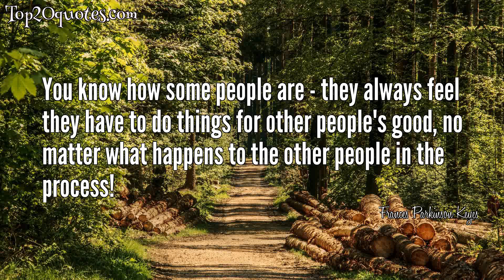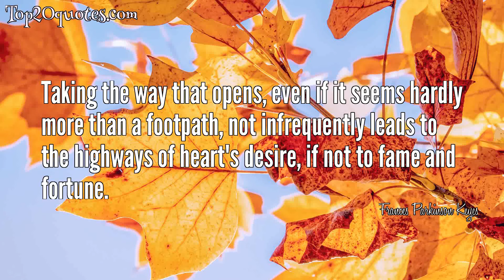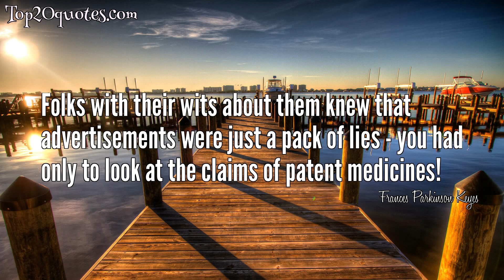💡 Top 13 Quotes of Frances Parkinson Keyes - Author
Top 13 Quotes of Frances Parkinson Keyes:
 ▸ You know how some people are - they always feel they have to do things for other people's good, no matter what happens to the other people in the process!
 ▸ One does not permit one's friends to be slandered in time of trouble.
 ▸ A compensation is something which does not quite compensate.
 ▸ The snow, which had fallen quietly at first, was now pelting against the windowpanes, driven by a wicked wind; the storm was rapidly assuming proportions of a blizzard.
 ▸ Fortunately, any kind of setback has represented a challenge to do better, rather than an acceptance of inferiority on my part.
 ▸ A mystic is a spiritual realist, a person for whom the Invisible is a matter of more or less firsthand experience.
 ▸ Of all the men I have known, I cannot recall one whose mother did her level best for him when he was little who did not turn out well when he grew up.
 ▸ the only door into her bedroom led through the church.
 ▸ I have always been allergic to telephones. As far as I am concerned, they are very seldom time-savers and very often the destroyers of schedules.
 ▸ Taking the way that opens, even if it seems hardly more than a footpath, not infrequently leads to the highways of heart's desire, if not to fame and fortune.
 ▸ scales are the grammar of music.
 ▸ A half century of living should put a good deal into a person's face besides a few wrinkles and some unwelcome folds around the chin.
 ▸ Folks with their wits about them knew that advertisements were just a pack of lies - you had only to look at the claims of patent medicines!
🖎 Author: Frances Parkinson Keyes
♛ Career: Author
📅 Life: July 21, 1885 - July 3, 1970